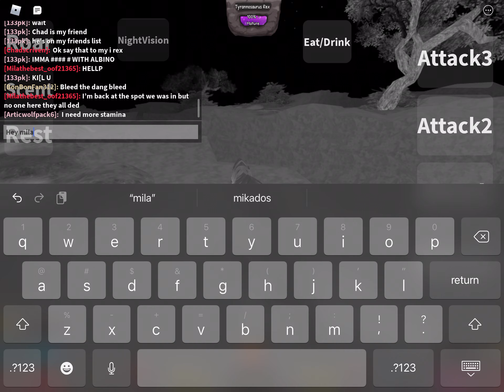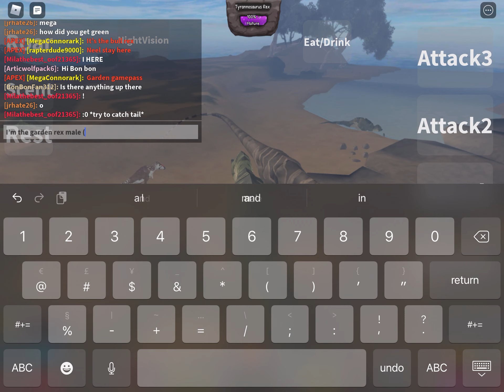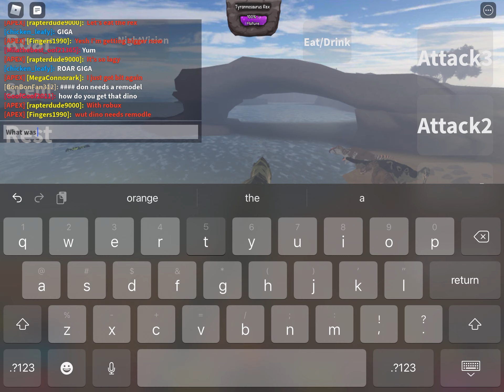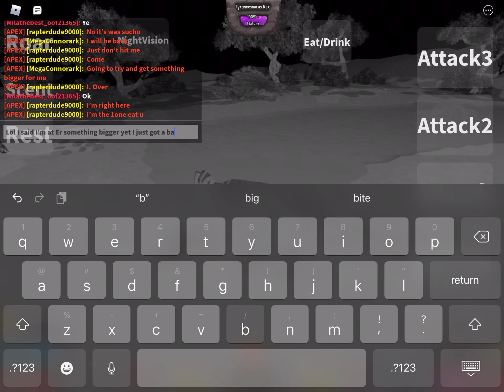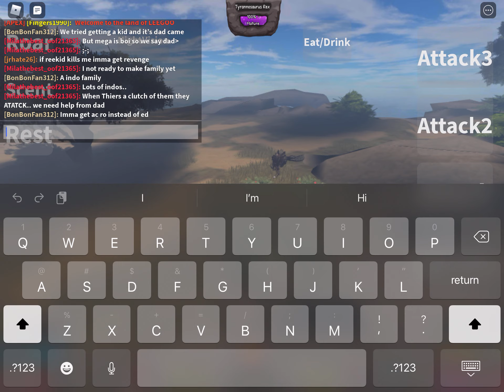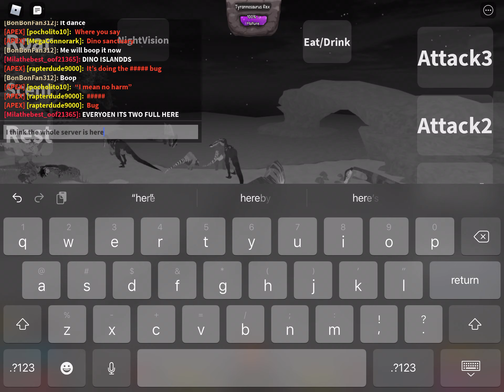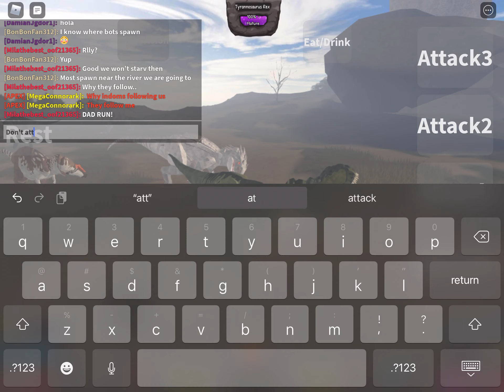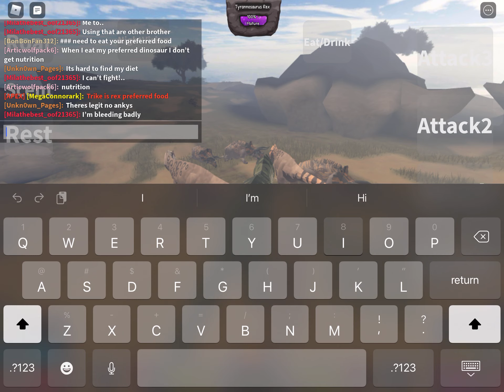The ultimate survival part 7